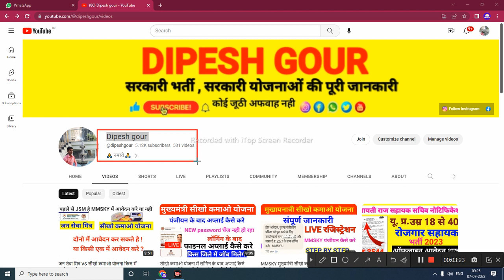रोजगार सहायक भर्ती को लेकर आया आदेश GRS bharti 2023@dipeshgour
My others social media link follow

rojgar sahayak bharti 2023,jan seva Mitra bharti 2023,sikho kamao yojna registration,mp jobs,mukhyamantri sikho kamao yojana,mp gram rojgar sahayak bharti 2023,mp rojgar sahayak bharti 2023,mp rojgar sahayak vacancy 2023,mukhyamantri sikho kamao yojana registration,digi dundi info,mp rojgar info,shreeji online,Jan seva mitra interview,online panchayat,Jan seva mitra form kaise bhare,vle arun lodhi,mp gram panchayat bharti 2023

      😍DIPESH GOUR😍